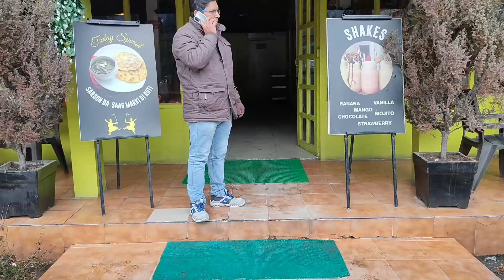Manali to Solang valley | Prathamesh Palav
This Channel is about one family comprising an ensemble cast of Prathamesh Palav. This makes refreshment from the daily hectic life, So do not forget to join.